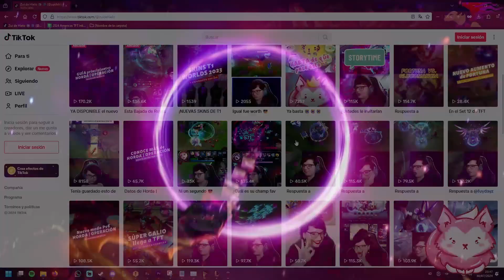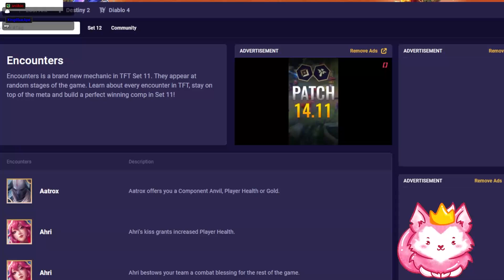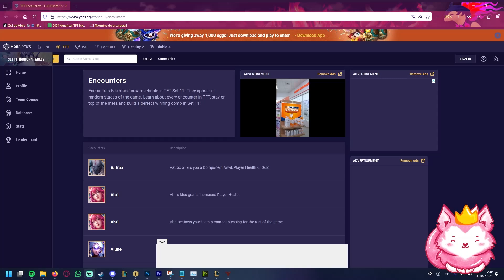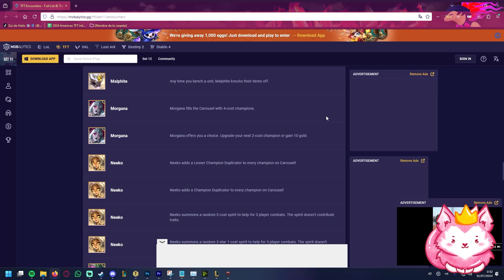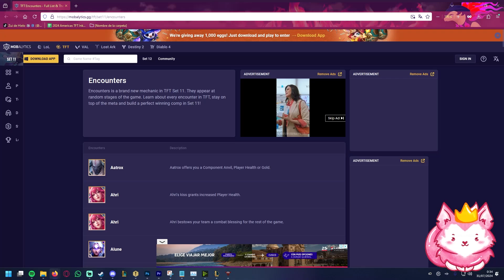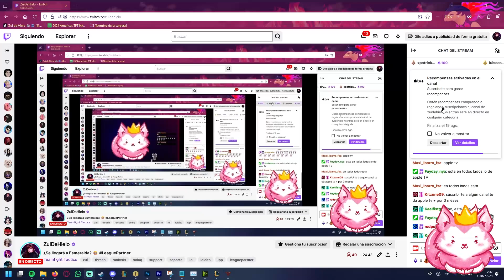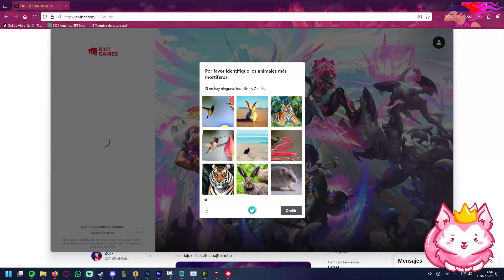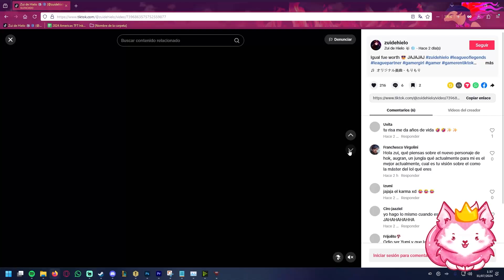¡Adiós, Fábulas en Tinta! 🥹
📌 Transmisiones de lunes a sábados en TTV / ZuiDeHielo 🐺
📌 Videos editados en  @ZuiDeHielo  ❄ & TikTok / ZuiDeHielo 🌟